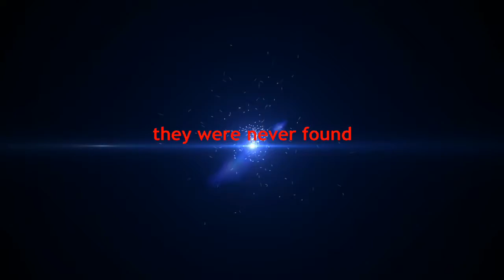Darkest day of los santos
Thx for bigkiller 1235